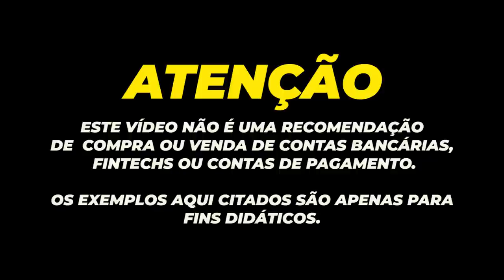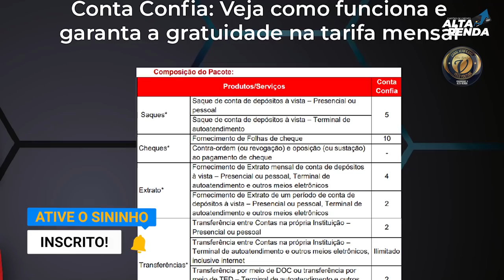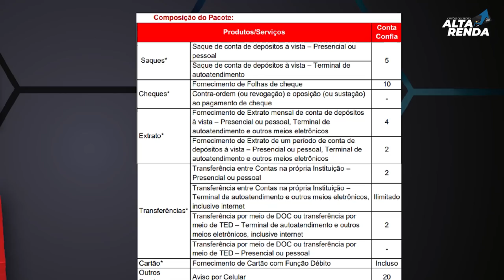💳SANTANDER LANÇA NOVA CONTA CORRENTE| "CONTA CONFIA" VOCÊ PODE FICAR LIVRE DAS TARIFAS DO BANCO.